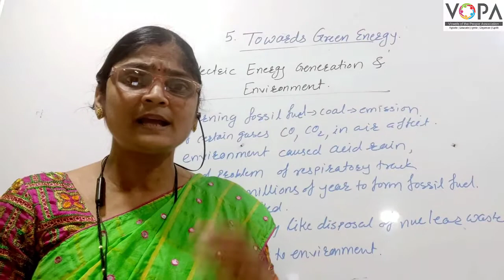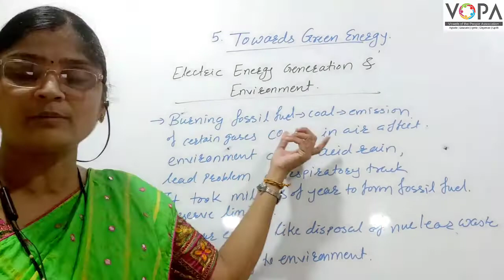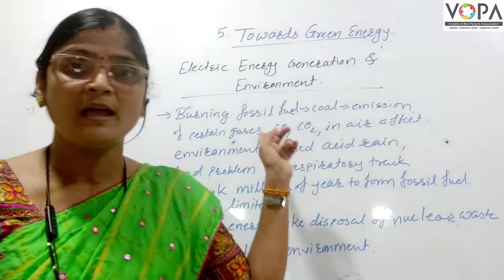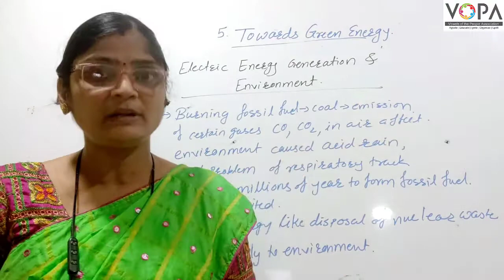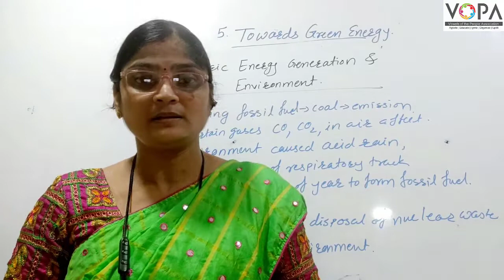10th | Science 2 | Chapter 5 | Towards Green Energy | V5 | VSchool